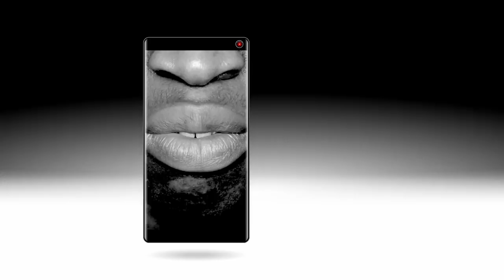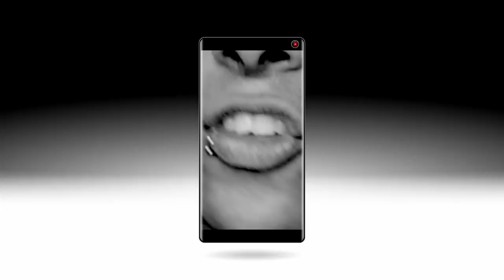Graves - SØC14L K3TWØRK1NG (Official Video)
SØC14L K3TWØRK1NG

CREDITS
Directed & Animated by Jeff Conway @ PUSHINGNORMAL

Social Ketworking
BRR-001